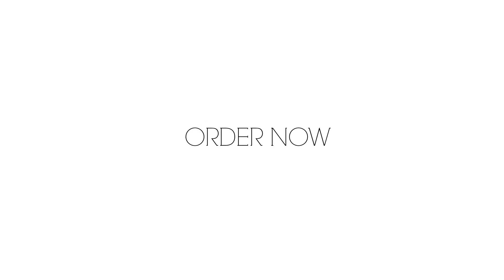Claire Mink Lashes 2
Comfortable, 100% handcrafted false mink lashes. These luxurious lashes are double and triple-layered.